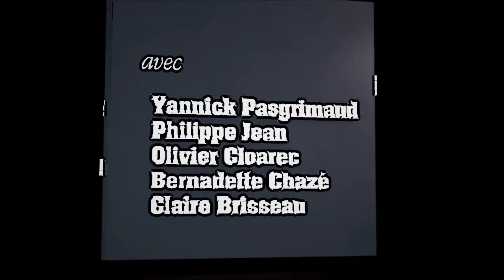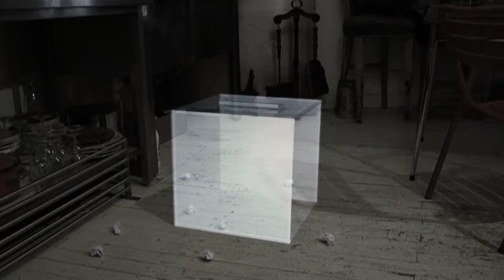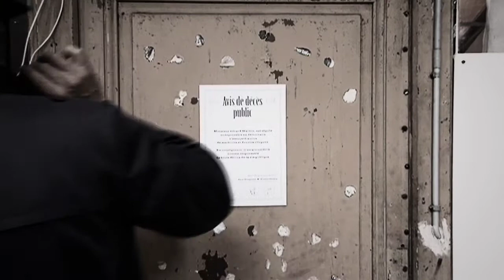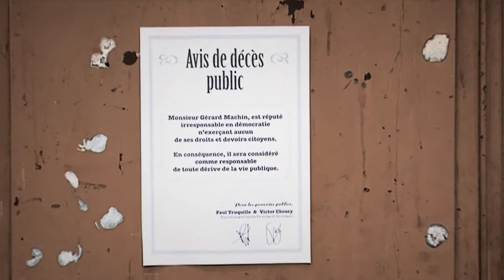La vie est trop belle, pour y prendre part...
Un film de Franck Jouneau (2010)
Scénario et dialogues de Guy Autret et Franck Jouneau
Un homme désabusé s'apercevra que même l'inaction a des effets... et souvent regrettables...